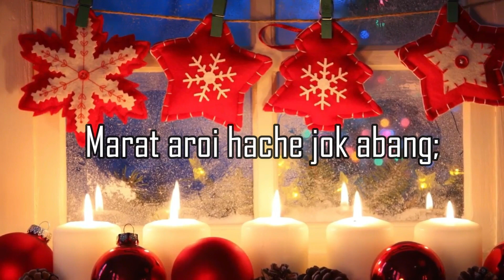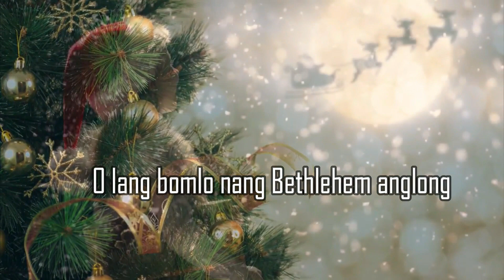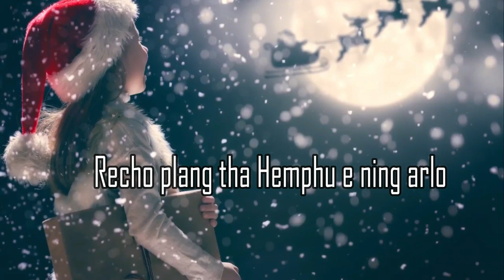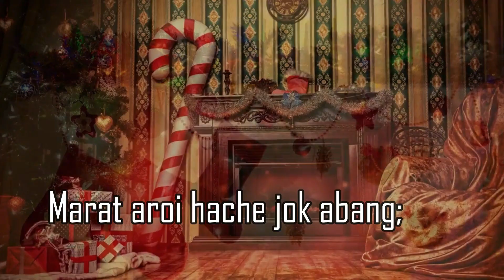Chematha thulo (Official Lyrics Video) || Andrew Terang || Karbi Christmas Song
A GOSPEL CHRISTMAS SONG
Vocal: Andrew Terang (Bethel Presbyterian Church Koilamati )
Composer: C Lalkhawliana
Studio: Ase Studio Diphu
Edit: Samuel Phangcho
Special Thanks to Miss Luciana Teronpi